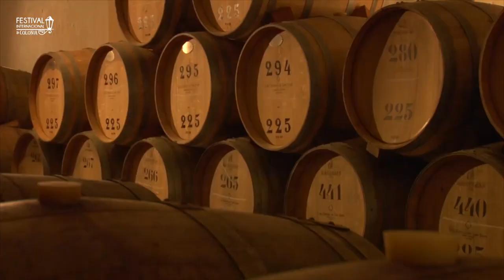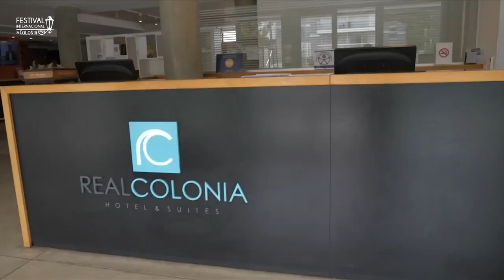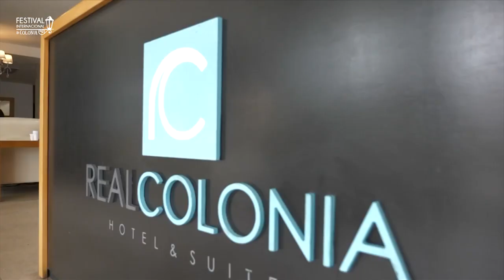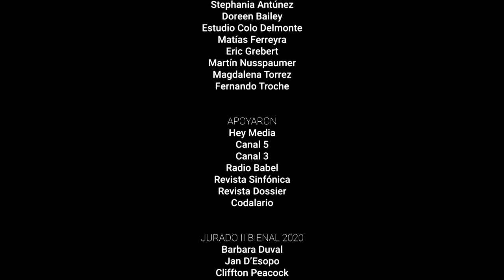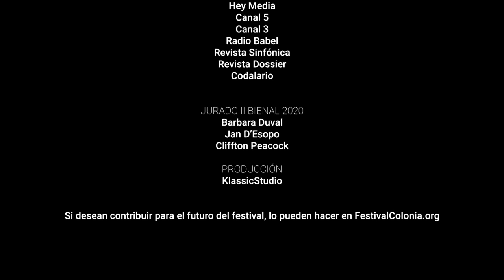III Festival Internacional de Colonia - 2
El III Festival Internacional de Colonia (Uruguay) presenta a la Filarmónica de Montevideo interpretando conciertos para 3 y 4 pianos de J. S. Bach con Enrique Graf, Chee Hang See, Ciro Foderé, Julian Jacobson, Matías Ferreyra y Eduardo Monteiro.
Canciones de Montsalvatge y Turina por María Antúnez y Sofía Mara y un aria de La bohème de Puccini con el tenor Martín Nusspaumer, tango, jazz y folclore. Vídeos de Colonia del Sacramento (Patrimonio de la Humanidad por la UNESCO).
Misión del Festival:
La misión del Festival es contribuir al turismo cultural presentando programas del más alto calibre artístico manteniendo una dedicación a los artistas jóvenes, un compromiso con casi todas las formas de las artes escénicas y plásticas, una pasión por la innovación contemporánea y un entusiasmo por ofrecer oportunidades de desempeño inusuales para artistas establecidos.

Contribuyendo al éxito continuo del Festival es su ubicación en Colonia del Sacramento. Reconocida internacionalmente por su impresionante belleza natural, su conjunto de arquitectura histórica preservada y la cantidad de encantadores lugares de esparcimiento, Colonia ofrece un entorno incomparable para los miembros de la audiencia y artistas invitados por igual.